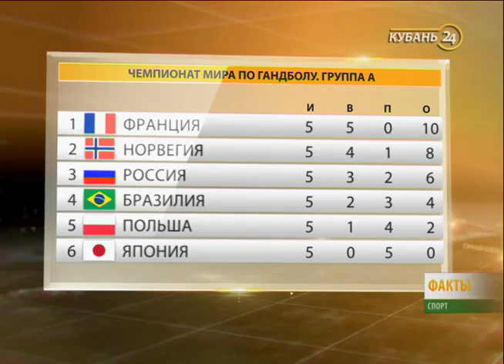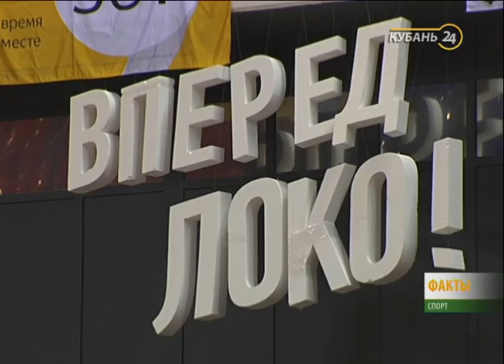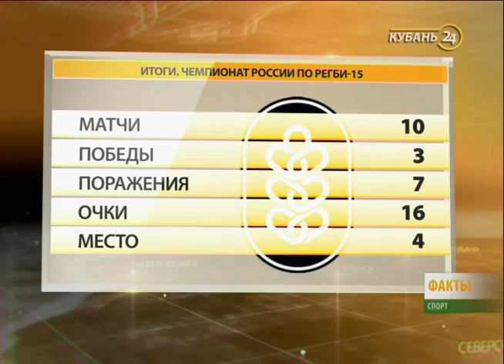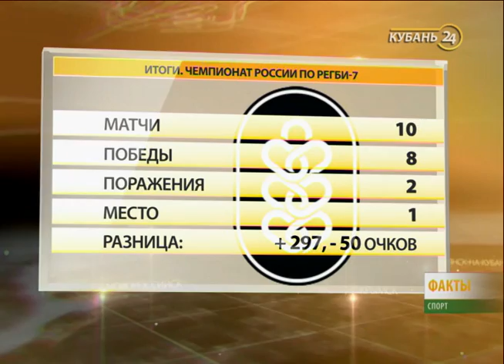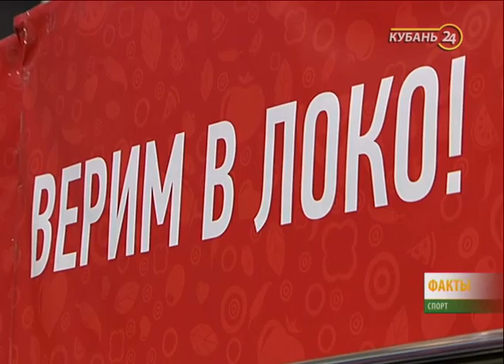21.01.17 «Спорт. Итоги»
Информационная программа о спортивных событиях Краснодарского края.